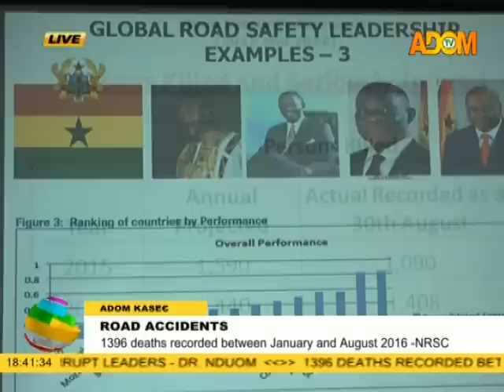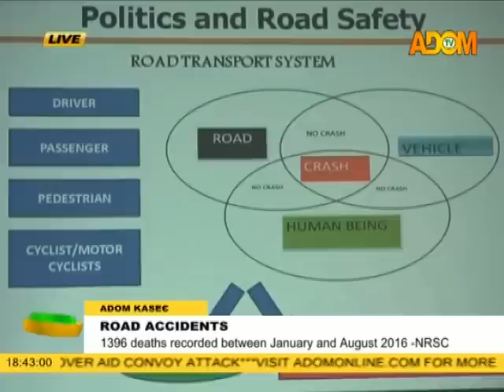Adom TV News (20-9-16)